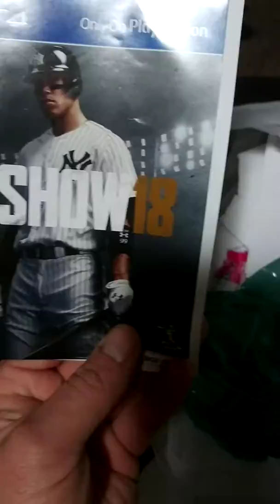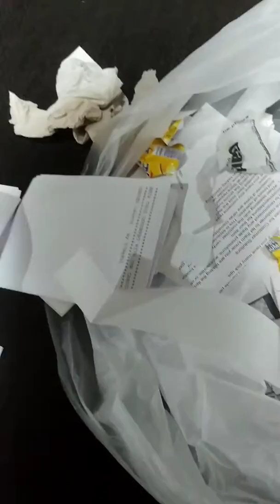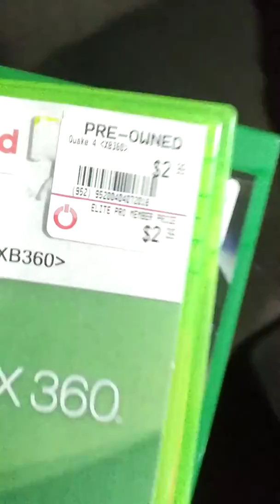Gamestop dumpster diving 84